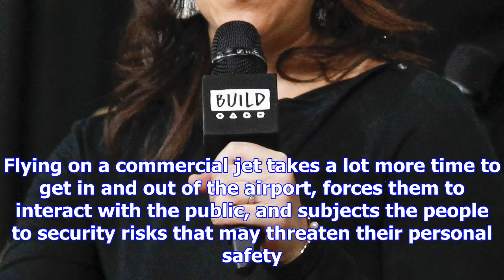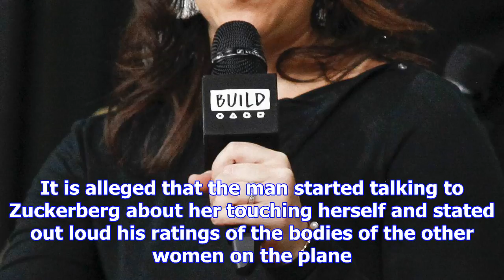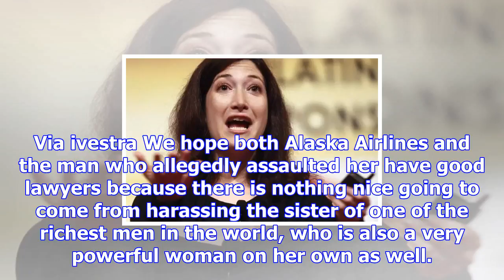Mark zuckerberg's sister harassed while flying first class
There are really good reasons why famous and wealthy people travel in private jets if they can affor...